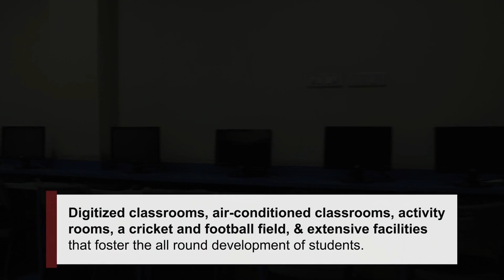The Legacy of Cambridge International School Guwahati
International School Guwahati (Cambridge) offers the globally accepted Cambridge ‘IGCSE’ and ‘A’ level qualifications.

Dr. Pulak Bhattacharya Dean of Studies, Cambridge International School Guwahati, shares a brief on why developing all essential life skills is necessary.

Cambridge International School is at the core of providing a dedicated curriculum, extensive facilities, and extracurricular activities. It focuses on the round development of a child and keeps them ahead of the curve.